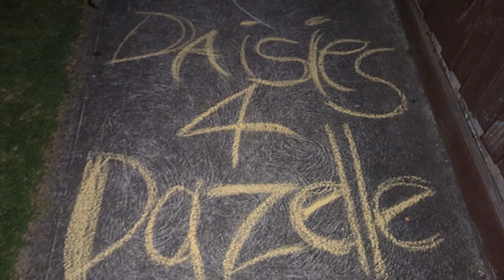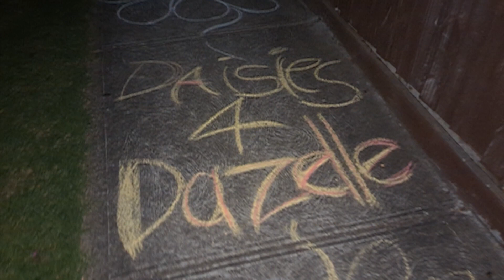WTF123 - The Daisies for Dazelle phenomenon happening everywhere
Pick up some chalk and link or start a daisy chain.